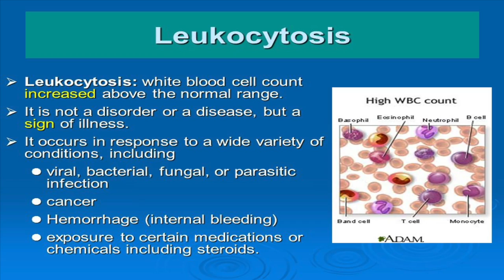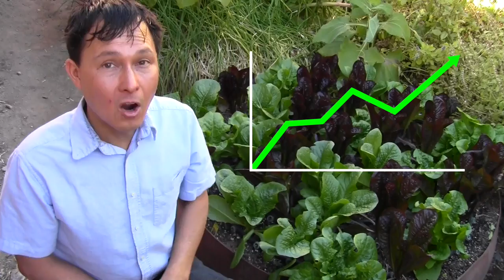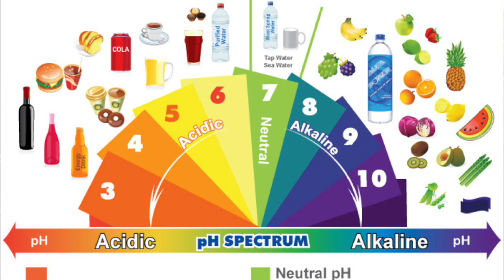12 Reasons Why the Raw Food Diet Works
who has been on a raw foods diet for the last 20 years, shares the 12 reasons why the raw food diet works.

In this episode, John will share his opinions on why the raw foods diet works.  In this episode, you will discover what John was originally taught why the Raw Foods Diet Worked 20 years ago when he started the diet.  You will discover how some these reasons are not the reasons at all why raw foods works in the long run.   John believes there is much "dogma" in the raw food movement, and the dogma needs to be dispelled and the truth be told.

Next, John will share the reason reasons he believes the raw foods diet works. Spoiler: Its not just 1 reason.  It is a combination of things that makes the raw food diet work.  Many of these reasons can also be applied to YOUR diet, no matter what the diet you are on.

After learning all the reasons why the raw food diet works so well, hopefully you will start to do some of the things in this episode so you can eat higher quality food to get better results in your life.

Finally John will share his final thoughts and tips in this episode that will empower and enable you to be as healthy as you can on a raw foods vegan diet.

20 Tips I wish I knew 20 years ago when I started the raw food diet